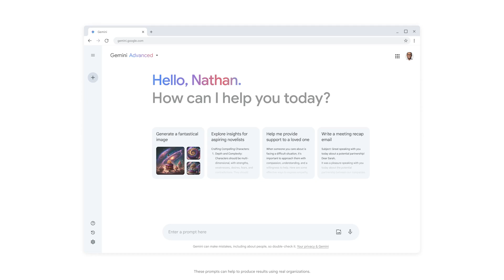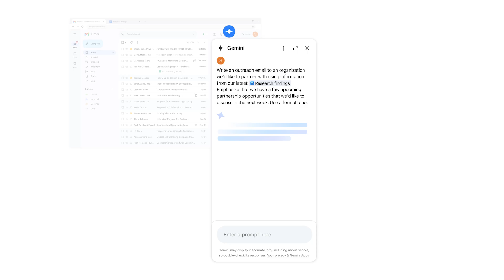How Understood.org saves 10 hours per research project with Gemini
Understood.org is a social impact organization that supports people with learning and thinking differences such as ADHD and dyslexia, a critical issue as it impacts more than 70 million Americans.

Understood.org uses Google Workspace and Gemini to surface trends, build donor profiles, and tailor its communications. Using natural language, researchers at the nonprofit can ask simple questions such as: “What are the latest trends in the fundraising and investment landscape around women’s mental health and neurodiversity?” and they can use Gemini's outputs to tailor their donation outreach. Using Gemini for Workspace has resulted in significant benefits including of 10 hours saved per research project and more.